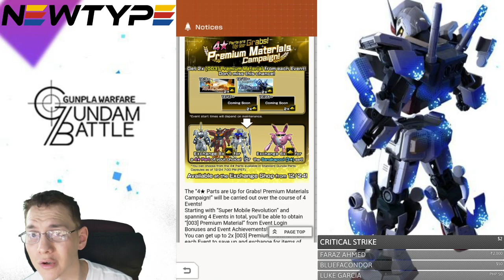A Trooper's Blue Spirit Overview | Gunpla Battle: Gundam Warfare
Zeta Kai
Shadowofthemoon87
alessandro pititto
NQG420
Red Blade
CRITICAL STRIKE
ForgedHorizons
Orb Weaver